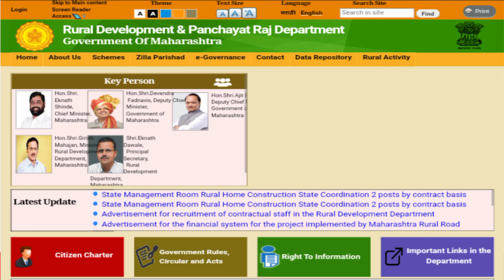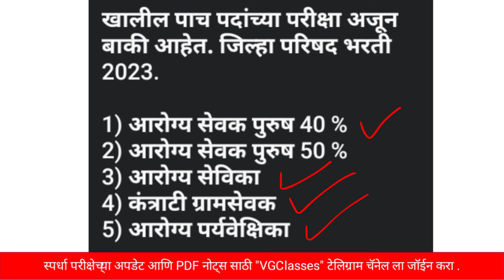ZP वेळापत्रक लवकरच| Gramsevak exam date 2023 | arogya sevak exam date 2023 | zp bharti latest update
ZP वेळापत्रक निश्चित| Gramsevak exam date 2023 | arogya sevak exam date 2023 | zp bharti latest update